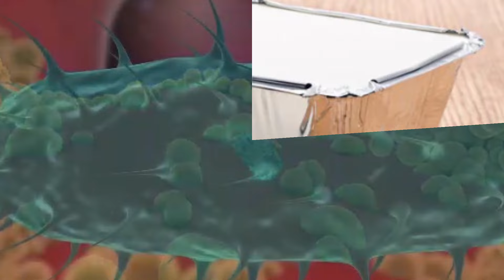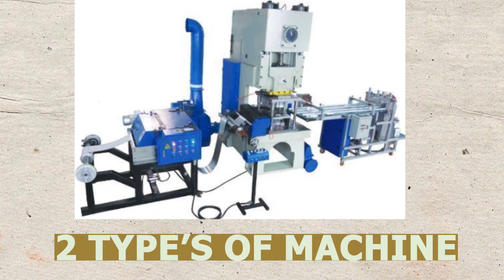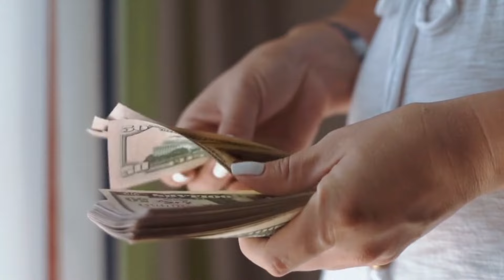Food Container Manufacturing Business | Aluminium Foil Container Machine | Business ideas 2024